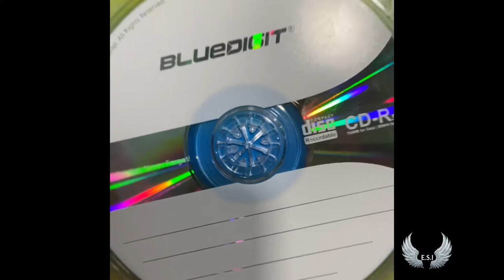Butterfly painted “CD” 💿🦋☁️🦋💿 by {E.S.I✨}